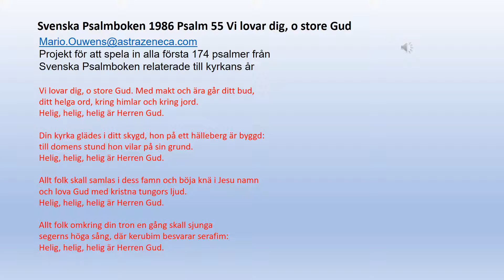Svenska Psalmboken psalm 55 Vi lovar dig o store Gud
Vi lovar dig, o store Gud. Med makt och ära går ditt bud,
ditt helga ord, kring himlar och kring jord.
Helig, helig, helig är Herren Gud.

Din kyrka glädes i ditt skygd, hon på ett hälleberg är byggd:
till domens stund hon vilar på sin grund.

Allt folk skall samlas i dess famn och böja knä i Jesu namn
och lova Gud med kristna tungors ljud.

Allt folk omkring din tron en gång skall sjunga
segerns höga sång, där kerubim besvarar serafim: